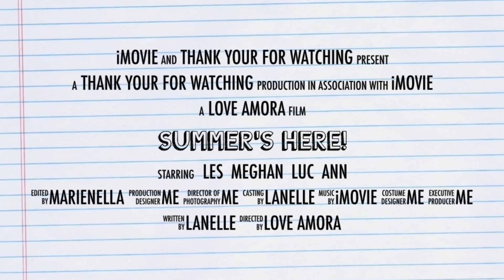Nanay Plant Collection in Tagbilaran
It is just one of the ordinary day here in Tagbilaran and we have nothing to do so decided to take a video on her plants.

We all love you and take care